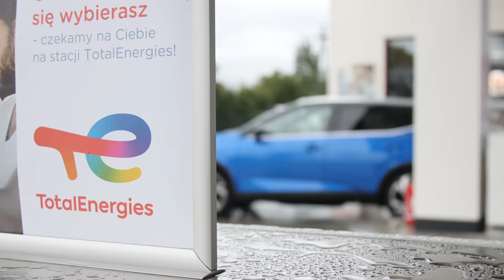Podstawy ecodrivingu | 1/2| Adam Klimek, Patryk Mikiciuk | TotalEnergies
Hasło "ekologia" to wytrych, który otwiera nam drzwi do rozmów o motoryzacji w XXI wieku. Wiele się mówi o ecodrivingu, ale co to tak naprawdę oznacza? Czy przedrostek "eco" oznacza jazdę ekonomiczną, czy ekologiczną? Według ambasadorów marki Quartz, Adama Klimka i Patryka Mikiciuka, ecodriving jest wypadkową obu tych określeń, bo (niemal) każdym samochodem da się jeździć ekonomicznie i ekologicznie zarazem. A taki styl jest przyjazny zarówno planecie, jak i portfelowi. Zobaczcie materiał!

TotalEnergies to firma multienergetyczna, która produkuje i sprzedaje energię w skali globalnej: ropę i biopaliwa, gaz ziemny i green gas, odnawialne źródła energii i energię elektryczną. 105 000 naszych pracowników jest zaangażowanych w tworzenie coraz tańszej, czystej, niezawodnej i dostępnej dla jak największej liczby osób energii. Aktywna w ponad 130 krajach firma TotalEnergies stawia na zrównoważony rozwój we wszystkich jego wymiarach, w szczególności w obszarze swoich projektów i operacji biznesowych, które mają przyczynić się do zwiększenia jakości życia ludzi na całym świecie.